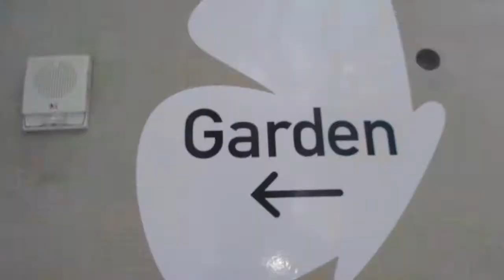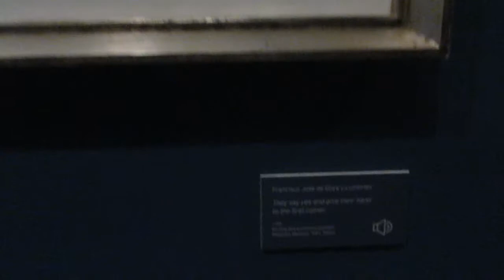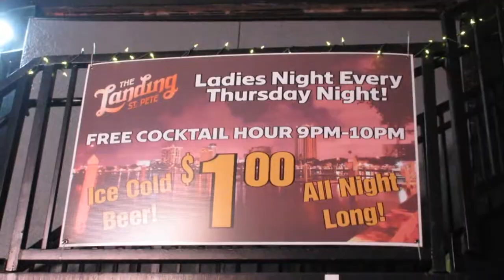The Art of Life | PJK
In this video, we visited the Dali museum and at the end of the day, we went to downtown St. Pete.
(18/07/2019)
Love,
Phylicia Joy
P.S. This vlog consisted of the following copyrighted music track(s):